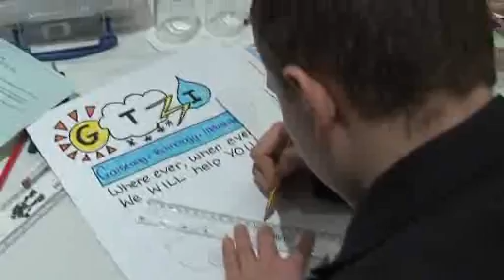The BAE Systems (Samlesbury) Make It Enterprising Challenge, Dec 2010